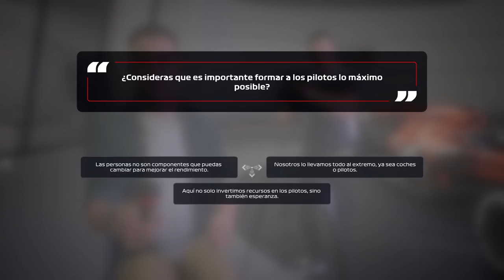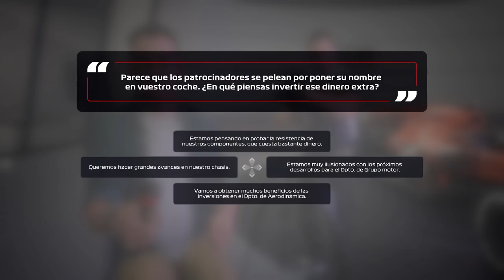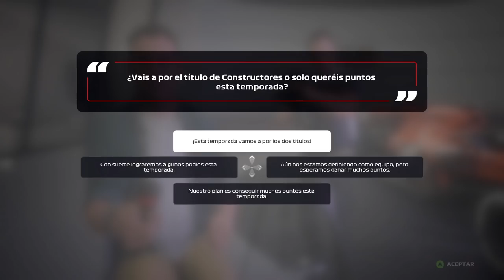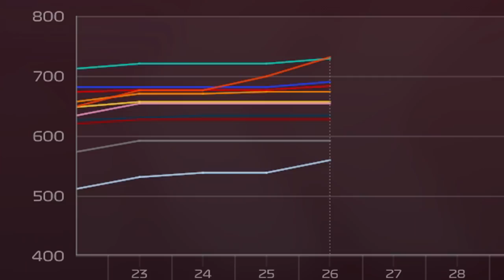7 MEJORAS Y UN DUELO ÉPICO CON PÉREZ - F1 2020 MODO "MI EQUIPO" #25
⚠ Preguntas frecuentes ⚠
▶Juego: F1 2020 Codemasters PC
▶Dificultad: Demencial (105%)
▶Ayudas: Ninguna
▶Volante: Logitech G29

Ayrton Saidan
Ramiro Balduz
nelson marte
gonzapa630
Francisco Murgo
Daniel Romero
TheManu YT
Asnert.97
Mauricio Cortés
David Ramirez
Jonathan Suarez
Esteban Mora
Luis Quiroga
RealFreestyle
Renato Espinoza

TheSevi87
7 MEJORAS Y UN DUELO ÉPICO CON PÉREZ - F1 2020 MODO "MI EQUIPO" #25